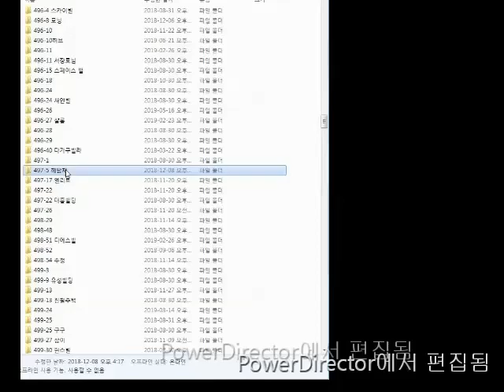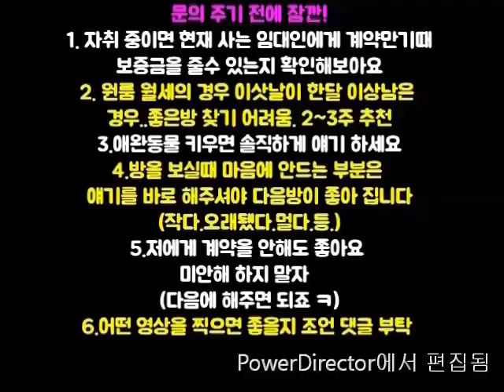신림역원룸5~6번 출구 600M 3000-33~5000-30